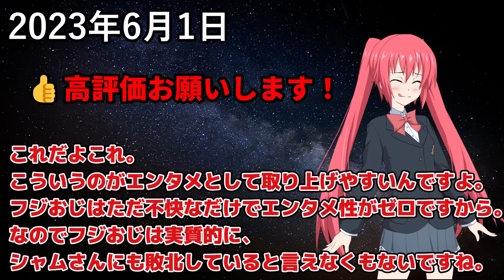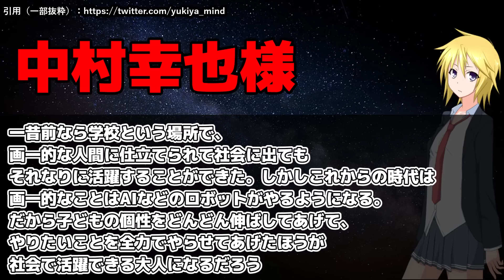ゆたぼん父、アンチにブチギレ「死ぬまでオワコンの雑魚」記事のコメ数１位に「どんな気持ち？」しかし動画は伸びず悲惨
記事が伸びても動画の再生に繋がっていません。